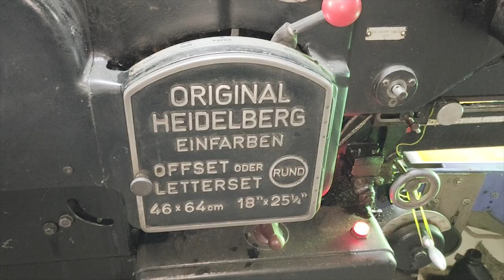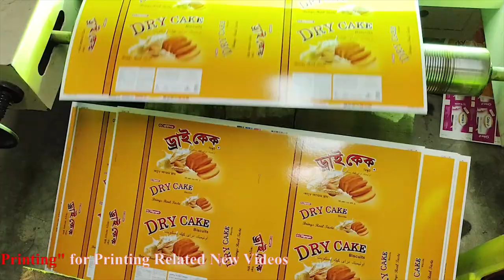Original Heidelberg Einfarben Offset Letterset Using UV Coating Lamination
Offset printing
Offset printing is a common printing technique in which the inked image is transferred from a plate to a rubber blanket and then to the printing surface. When used in combination with the lithographic process, which is based on the repulsion of oil and water, the offset technique employs a flat image carrier. Wikipedia
Rotary press: 1843
Printing press: c. 1440
Lithography: 1796
Solid ink printing: 1987
Hot metal typesetting: 1884
Digital printing: 1991
Laser printing: 1969